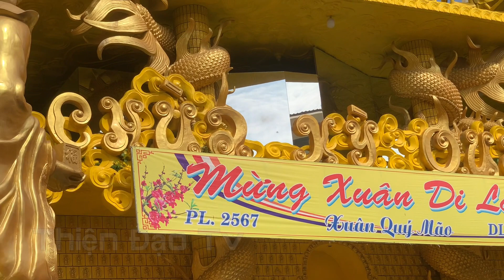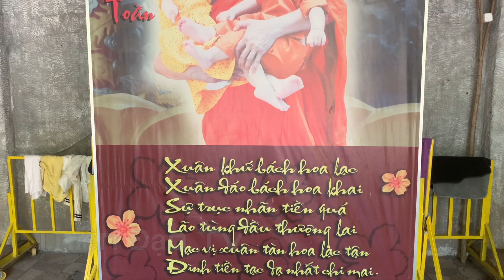CHÙA KỲ QUANG 2 GÒ VẤP SÀI GÒN - ĐỘC ĐÁO NGÔI CHÙA " 5 KHÔNG "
Kiến trúc độc đáo “năm không”
Chùa Kỳ Quang 2 được biết đến với tên gọi nổi tiếng là ngôi chùa đá "năm không" khi mà kiến trúc được xây dựng là không nóc, không cột, không tường, không đà và không cửa.

Địa chỉ chùa Kỳ Quang 2
Ngôi chùa tọa lại tại 154/4A Lê Hoàng Phái, phường 17, quận Gò Vấp, thành phố Hồ Chí Minh.
Lịch sử hình thành chùa Kỳ Quang 2
Ngôi chùa với hình dáng ban đầu chỉ đơn giản là một ngôi chùa nhỏ nhắn nằm tại Gò Vấp được xây dựng vào năm 1926 cùng với tên gọi là Thanh Châu Tự. Cho đến tận năm 2000, chùa được Trụ trì là Thượng tọa Thích Thiện Chiếu xây dựng và tu sửa lại giúp cho diện tích được mở rộng lên đến 7.500 m2.
Sau lần tu sửa đó thì chùa Kỳ Quang 2 đã sở hữu nhiều mỹ cảnh tuyệt đẹp và độc đáo gây ấn tượng mạnh với người dân, đặc biệt là khách du lịch cũng như là các Phật tử gần xa tìm đến với mong muốn vãng cảnh và được tu tập tại nơi đây
👉 Trong lúc làm video có gì không tốt . Xin hoan hỷ bỏ qua
Xin chân thành CẢM ƠN đã quan tâm theo dõi kênh
© Bản quyền thuộc về THIỆN ĐẠO TV
© Coppyright THIỆN ĐẠO TV 👉 Do not Reup